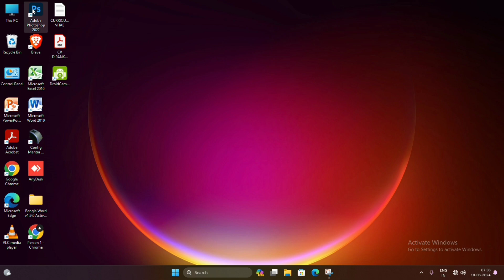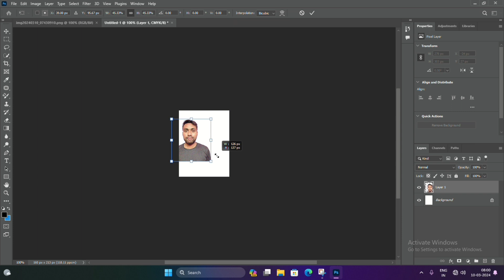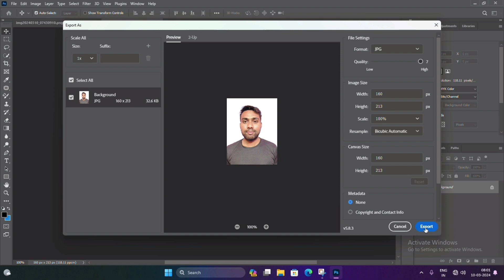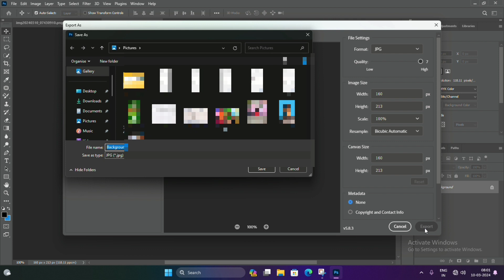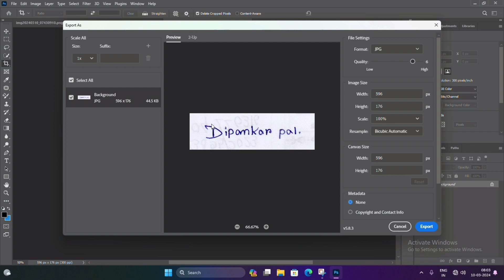panchayet registration photo and signature কিভাবে বানাবে Adobe photoshop // Education Knowledge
Education Knowledge channel a sokol ke suswagatam. Valo thakun sustho thakun